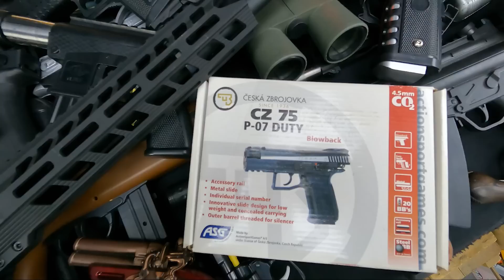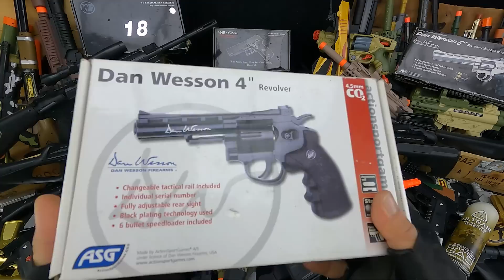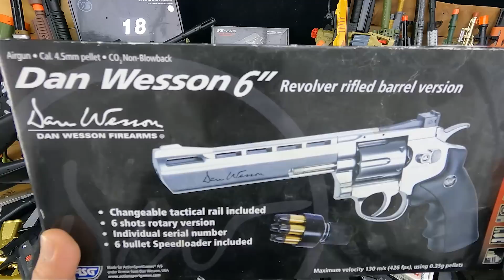Airsoft Pistols And Airsoft Rifles, Dozens Of Toy Guns And Pistols Collection Air Gun Dan Wesson 4&6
Police Special Steel Vest And Police Toy Guns, BB GUNS, Toy Guns And Guns Box Load, Dangerous Rifles

Attention !!!
Weapons in this videos are Dangerous. It hurts painfully when hitting the human body and can blind if it hits your eyes. Do not target any humans and animals. Do not forget to wear safety glasses.

Airsoft Glock Series 18 & 19 Black - Alpha BLE-001 Duty Realistic Pistol, Guns, Toy Bead Shooter Gun

We are using toy weapons around the world United States to india. Guns look like PUBG mobile style and like CS:GO skins with colorful paints and paintjobs. You can see this weapons under the spotlight. Listen them shoot, pop and blow up! Feel the joy!